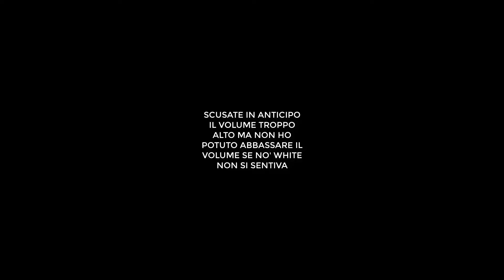PAYDAY 2 SPIE W/Whitespirito 1/3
Salve a tutti ragazzi io sono ZombieMaster è oggi siamo qui su payday spero vi piaccia questa nuova missione divisa ovviamente in 3 parti se no veniva fuori un video di 1h non mi dilungo troppo vi lascio al video bella rega